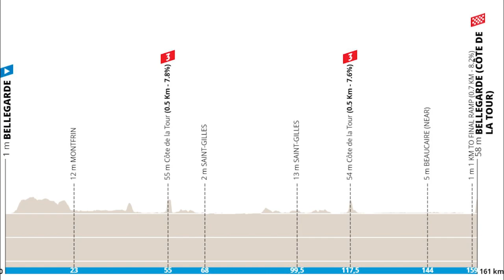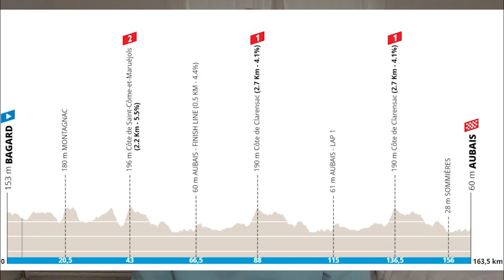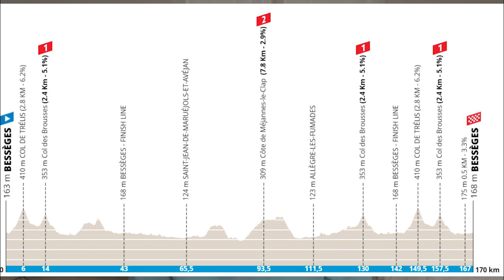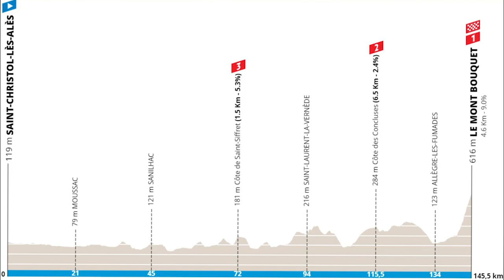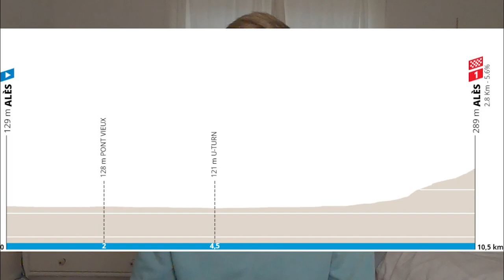Can INEOS finally win something? Etoile de Besseges Preview 2023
The European season is about to start big time and this race sees a very strong Team INEOS lining up, with a lack of success Down Under, can they get their season underway?